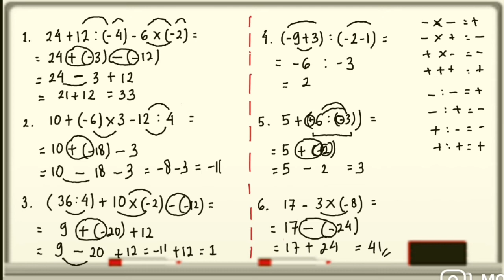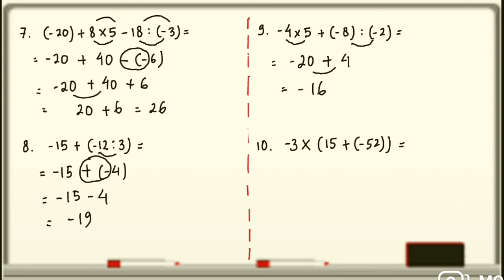MATEMATIKA DASAR. OPERASI CAMPURAN PD BILANGAN BULAT. Part 2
Aslkm.wr.wb.
Pada video kali ini kita akan membahas kembali tentang operasi campuran pada bilangan bulat..
Part 2

Konsultasi MTK FISIKA KIMIA
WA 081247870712